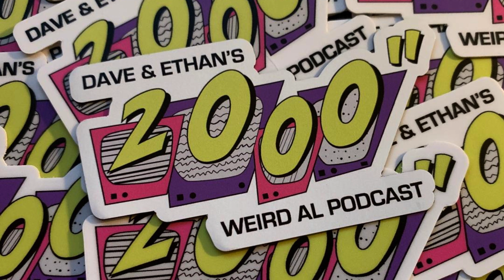Episode 213″ – Eric Appel Returns (Part 2)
Dave and Ethan are joined by WEIRD: The Al Yankovic Story director & co-writer Eric Appel for part 2 of his interview. The interview explores the origin of Hay Boy, the actors considered to portray Al and why Daniel Radcliffe was ultimately chosen, the evolution and casting of the Grotto scene and much more that you seriously can’t afford to not hear!